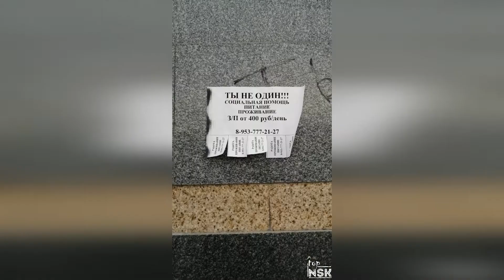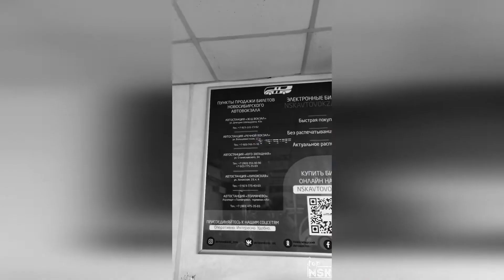ВАЙН: Обзор новосибирских автовокзалов (целиком)